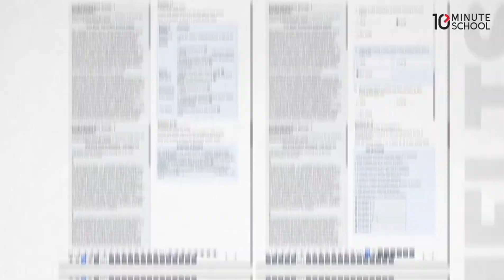Course Trailer | IELTS Reading & Listening Test | Munzereen Shahid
ইংরেজি ভাষার এই চারটি অত্যাবশ্যক দক্ষতা বাড়াতে টেন মিনিট স্কুল নিয়ে এসেছে IELTS পরীক্ষার্থীদের জন্য বিশেষভাবে সাজানো এই IELTS Preparation কোর্সটি। কোর্সটির শিক্ষক মুনজেরিন শহীদ (IELTS ব্যান্ড স্কোর ৮.৫/ ৯) ইংল্যান্ডের বিশ্বখ্যাত অক্সফোর্ড বিশ্ববিদ্যালয়ের Department of Education হতে Applied Linguistics and Second Language Acquisition বিষয়ে স্নাতকোত্তর ডিগ্রী গ্রহণ করেছেন।

পূর্বমূল্য - ৯৫০ টাকা
ডিসকাউন্টেড মূল্য - ৮৫৫ টাকা

📌 এই IELTS Preparation কোর্সে কী কী থাকছে?
✔ “Academic IELTS” ও “General Training IELTS” - উভয় মডিউলের জন্যই কার্যকরভাবে ঘরে বসে প্রস্তুতি নিতে পারবেন। এই কোর্সটিতে দুটো মডিউলের জন্যই আলাদা দুটো সেকশন রয়েছে।
✔ IELTS speaking, reading, listening ও writing test-এর প্রশ্নের ধরন অনুযায়ী টিপস, হ্যাকস ও টেকনিক শিখতে পারবেন।
✔ IELTS এর সব ধরনের প্রশ্ন সঠিকভাবে সমাধান করে হাতে কলমে প্রস্তুতি নিতে পারবেন।
✔ ভিডিও দেখার পাশাপাশি কোর্সে থাকা লেকচার শিট, “ঘরে বসে IELTS প্রস্তুতি” বই এবং Doubt Solving Live Class-এর মাধ্যমে নিতে পারবেন কমপ্লিট প্রিপারাশন।
✔ কোর্স শেষ করার পর IELTS Reading and Listening mock test প্রশ্ন সল্‌ভ করার মাধ্যমে নিজের IELTS প্রস্তুতি ঝালিয়ে নিতে পারবেন।

📌 এই "IELTS Course by Munzereen Shahid" কোর্সটি কাদের জন্য?
✔ যারা উচ্চশিক্ষা বা চাকরির জন্য বিদেশে যেতে চান।
✔ যারা উচ্চশিক্ষা শেষে বা দেশে বসবাসরত অবস্থায় বিদেশে স্থায়ীভাবে বসবাসের জন্য আবেদন করতে চান।
✔ যারা আগে পরীক্ষা দিয়েছেন কিন্তু নিজের IELTS Band Score বাড়াতে চান।
✔ যারা চাকরি বা ব্যবসার কাজে কিংবা ব্যক্তিগত আগ্রহে নিজেদের Reading, Writing, Listening এবং Speaking দক্ষতা বাড়াতে চান।
✔ IELTS পরীক্ষা যাদের জন্য ভীতিকর, কিংবা যারা IELTS প্রস্তুতি কোথা থেকে শুরু করবেন তা জানেন না।